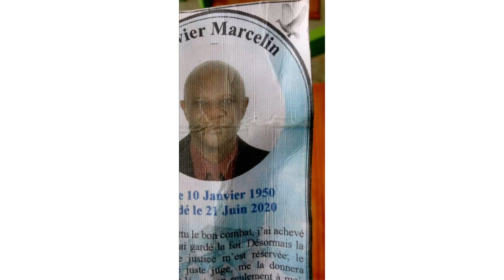Astro Jvckson - Mad Maxx (official video) REACTION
What’s up peeps today were reacting to Astro Jvckson - Mad Maxx (official video). Astro Jvckson is a big supporter of my channel and he reached out to me to get a reaction to his music video and finally I’m spending time with him. Mad maxx is the pull up connect and knowing how he coming for each opp he has and them knowing better. Absolute Flames🔥 looking forward to more great videos and the crazy things keep coming. The Reactions won’t stop. 😎